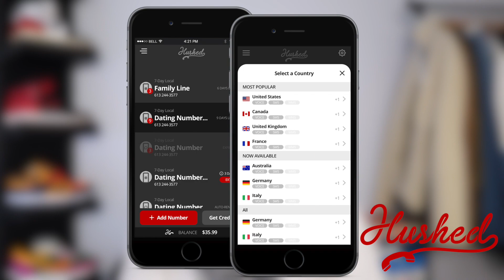Top 5 Fall Jackets (2020)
Today let's go over the Top 5 styles of jackets/outerwear that you should have in your rotation.

What piece of outerwear is your favourite?